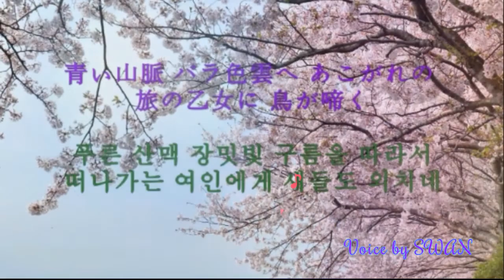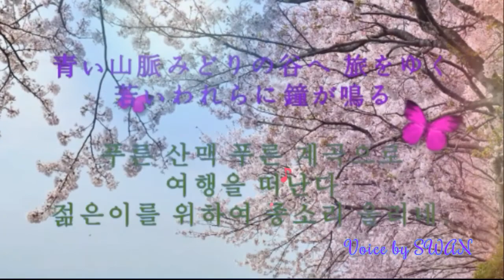Music 青い山脈 푸른 산맥 blue mountains Remix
原曲歌手：藤山一郎 - 青い山脈.  敗北の歴史を思い出したい人はいません。 新しい希望を歌うことで知られる人もいます。 ただ、私の解釈は違いますし、この曲は昔から聞いているのですが、悲しく聞こえます。 母方の叔父の影響だと思います。 色んなバージョンで作りたい曲です。
この曲は、このチャンネルの管理者にお願いを受けて、ニックネーム白鳥演歌が直接呼ばれた曲です。演歌を本当に好きな方にライブもあるが、学業を兼任する中だ勉強に邪魔することなく歌のみを含むようお願いいたします。背景も新たに作成する必要がするが、編集者に大変なことができて、まずチェロ背景音に急いでアップロードします。そして、この曲は、1949年に日本で公開された映画の主題歌として知られていて、有名な曲です。
そして白鳥演歌のチャンネルです。様々な曲を聴くことができます。

No one wants to remember the history of defeat. Some are known to sing of new hope. However, my interpretation is different and I have heard this song for a long time, but it sounds sad. I think it was the influence of my maternal uncle. This is a song I want to make in various versions.
This song was sung directly by nickname Swan Enka at the request of the manager of this channel. He is As someone who really likes Enka, she also performs live, but she is also studying at the same time, so I would like to ask you to just listen to the song without interfering with your studies.
I also have to create a new background, but the editor is having a hard time, so I have to upload it as a cello background in a hurry. And this song is famous because it is known as the theme song of a movie released in Japan in 1949.

(원곡 가수 : 후지 야마 이치로 - 푸른 산맥) 아무도 패배의 역사를 기억하고 싶어하지 않습니다. 일부에서는 새로운 희망을 노래 한다고 알려져 있습니다. 그러나 나의 해석은 다르고 예전부터 이 노래를 들었지만 슬프게 들립니다. 저의 외삼촌의 영향인 것 같습니다.  이 곡은 다양한 버전으로 만들고 싶은 노래 입니다.
이 곡은 이 체널의 관리자 부탁을 받고, 닉네임 백조엔카께서 직접 부르신 곡입니다. 엔카를 정말 좋아하는 분으로 라이브도 하지만,  학업을 겸임 하는 중이니 공부에 방해하는 일 없이 노래만 들어 주시기를 부탁 드립니다.
배경도 새롭게 만들어야 하는데,  편집자에게 힘든 일이 생겨서 우선 첼로 배경으로 급하게 업로드 합니다. 그리고 이 노래는 1949 년 일본에서 개봉 한 영화의 주제가로 알려져 있어서 유명한 곡입니다.
그리고 상단에 링크는 백조엔카의 고유 체널 입니다. 다양한 노래를 들을 수 있어요.